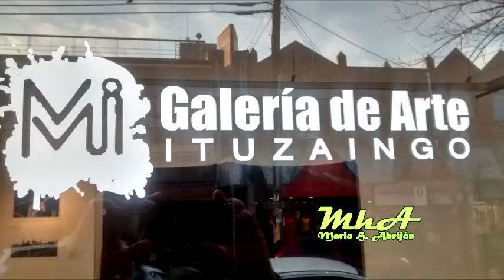MONI MELIAN Fotos en Ituzaingó